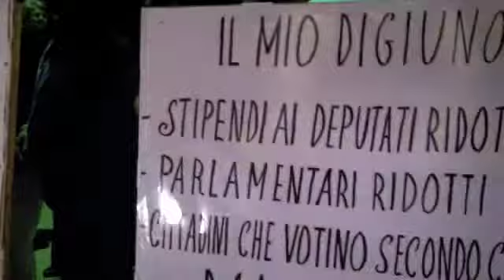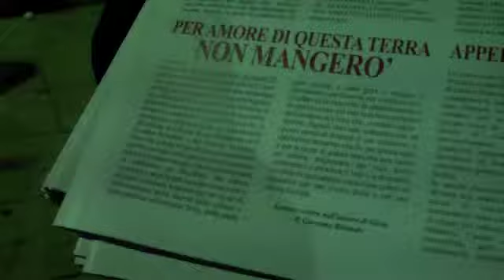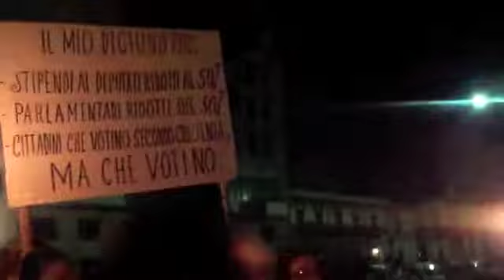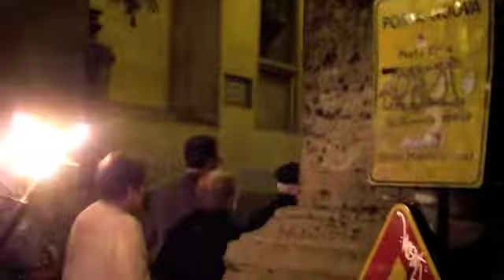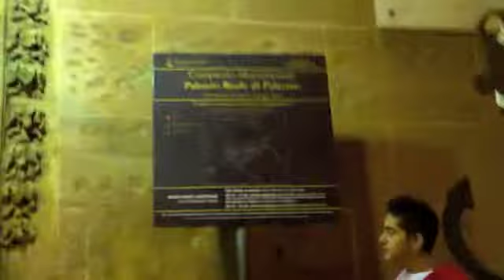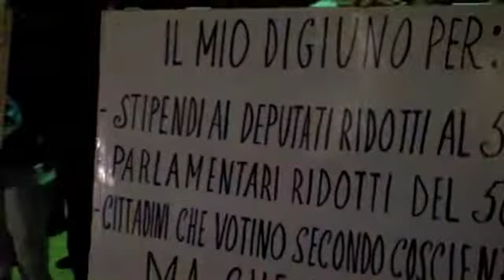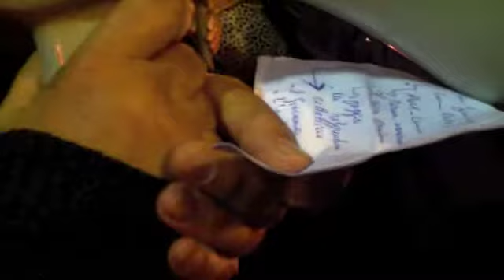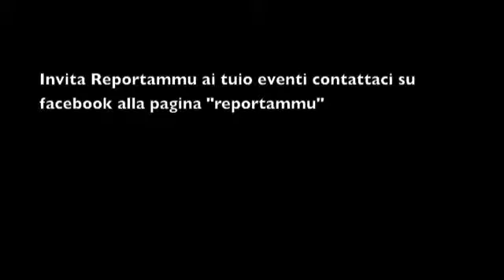REPORTAMMU...SCIOPERO DELLA FAME PER FAR VOTARE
REPORTAMMU... SCIOPERO DELLA FAME PER FAR VOTARE, Padre Giacomo Ribaudo, parroco della parrocchia ai Decollati a Palermo, ha deciso di fare lo sciopero della fame come segnale di protesta, per scuotere gli animi, ed incentivare i fedeli e non, giorno 28 "fare la scelta giusta". ANDARE A VOTARE. Nel video la fiaccolata e la dichiarazione di P. Ribaudo